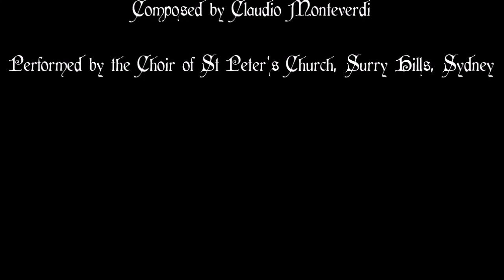Beatus Vir—Monteverdi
'Beatus Vir' by Claudio Monteverdi, performed by the Choir of St Peter's Church, Surry Hills, Sydney on 29 Sep 2019.